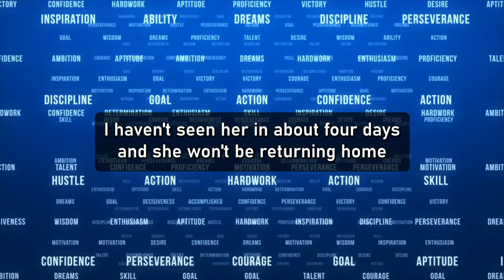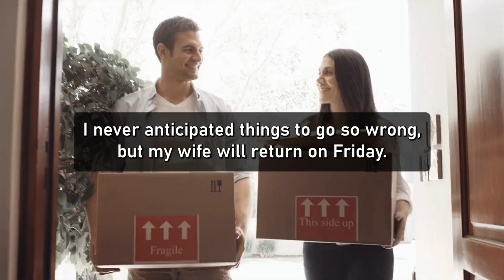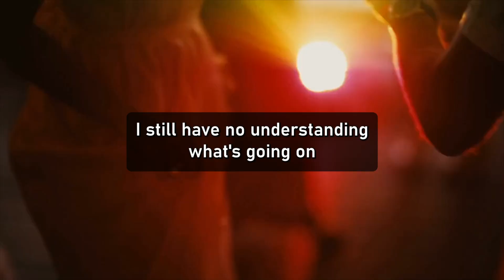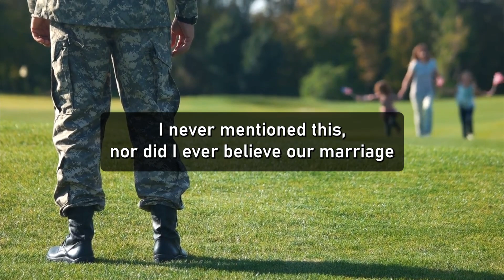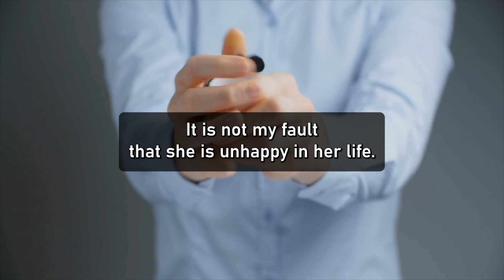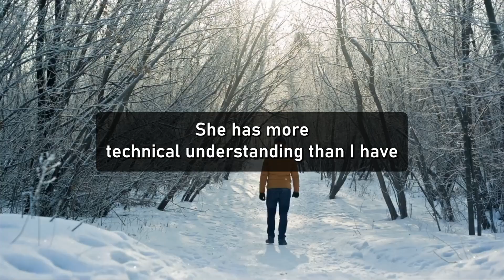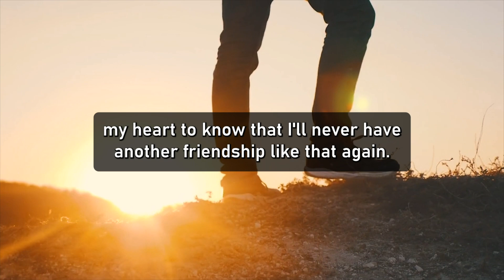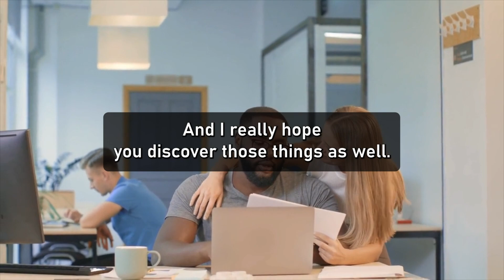Caught Wife On Top Of Her Boss… Who Happens To A Celebrity… (Reddit Cheating)